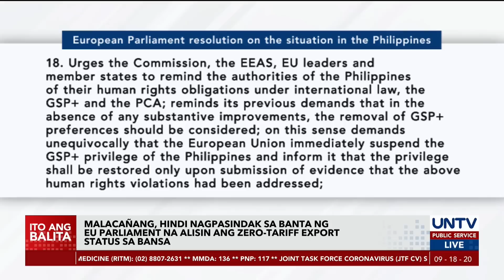Malacañang, hindi nagpasindak sa EU Parliament ukol sa PH zero-tariff export status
Nagbabala ang European Union Parliament sa Pilipinas na maaaring alisin nila ang ipinatutupad na zero-tariff export status kung magpapatuloy umano ang lumalang kaso ng paglabag sa karapang pantao sa bansa. Tugon naman ng palasyo, hindi sila natatakot sa banta ng EU.